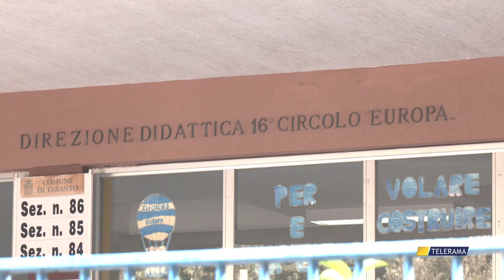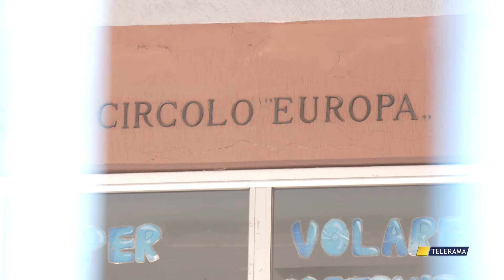TARANTO, AGGRESSIONE A SCUOLA, PARLA IL PRESIDE di NICLA PASTORE